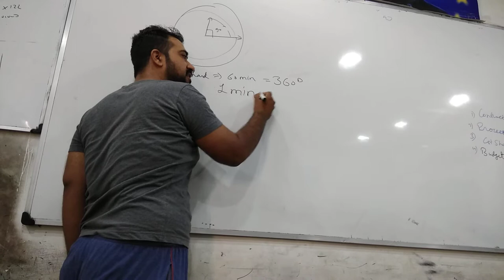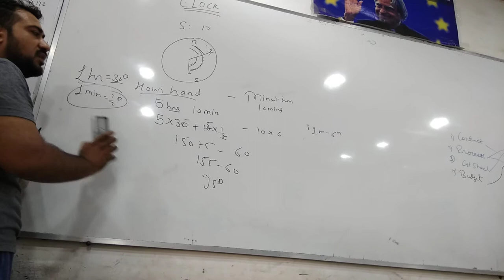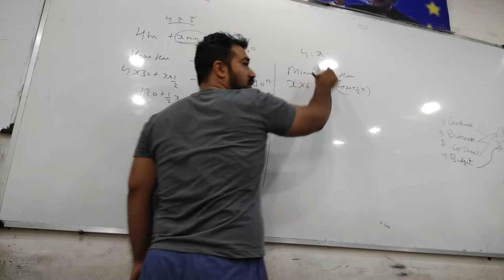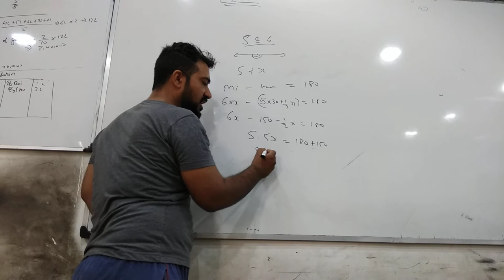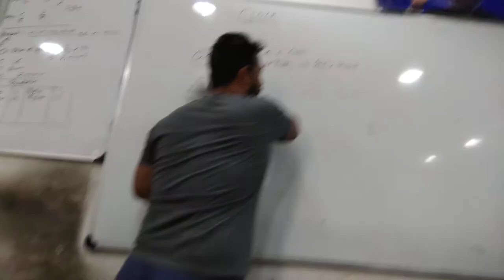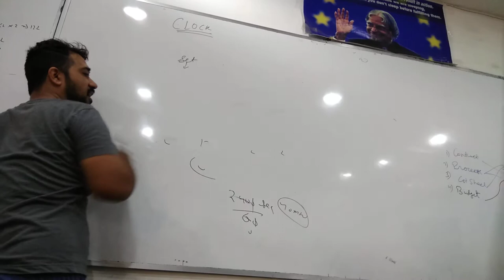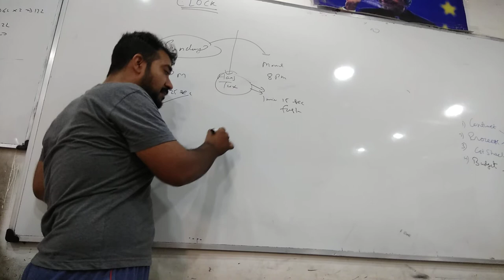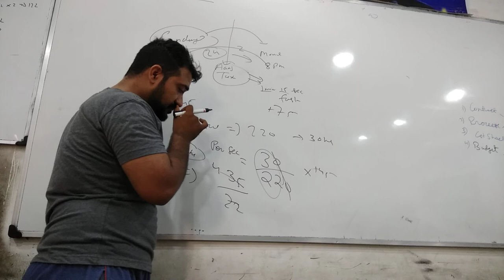CUET 2023 : CLOCK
Clock for competitive exams explained
Attached below is a google form for practise :